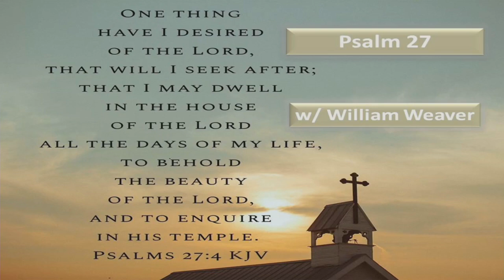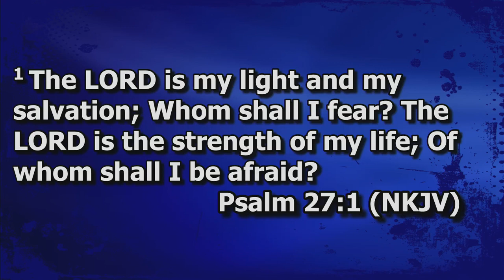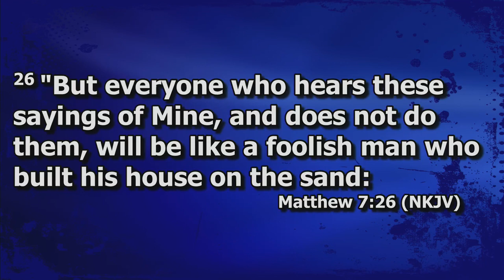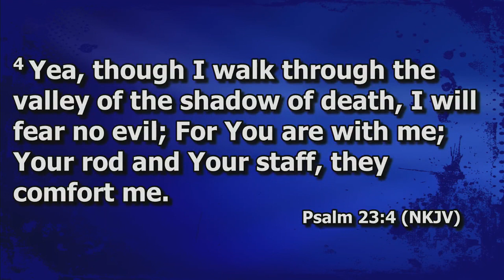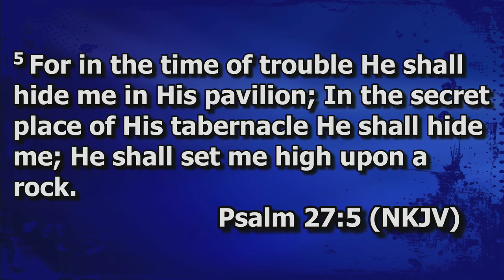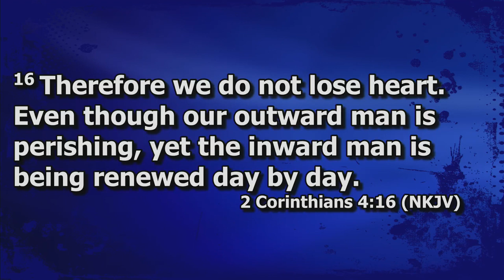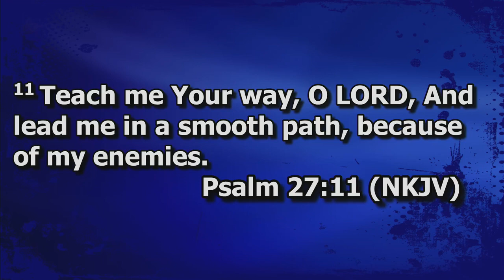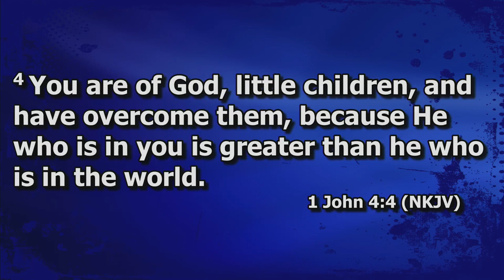2023-2-12 Sunday School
We are so glad that you are joining us for Sunday School this morning! Today William Weaver will be continuing our wonderful study through the Book of Psalms. We will be in Psalms 27.